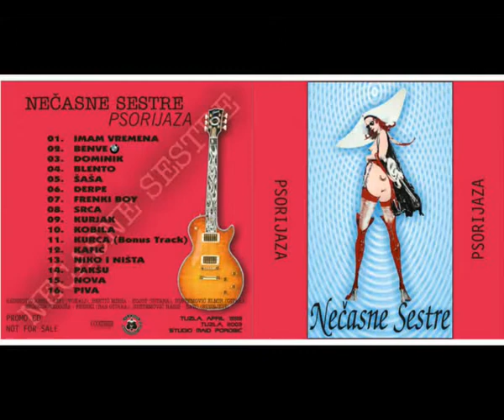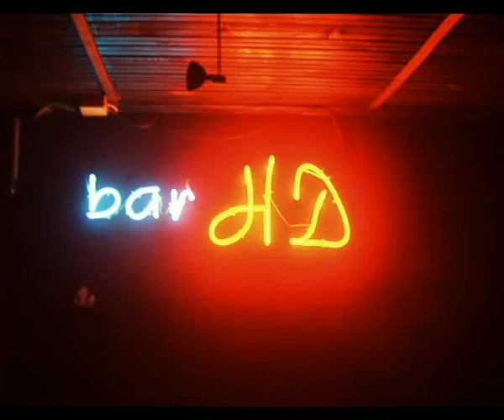Kurca (Bonus Track)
VIS Necasne Sestre, album PSORIJAZA, Tuzla 1999